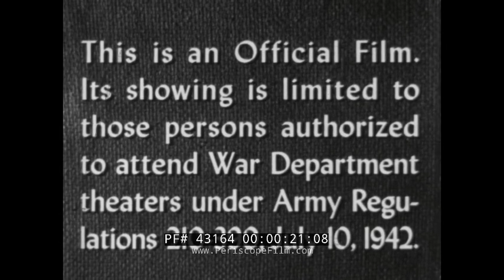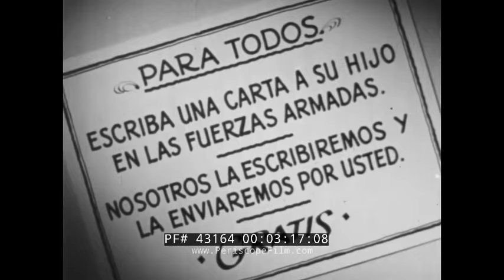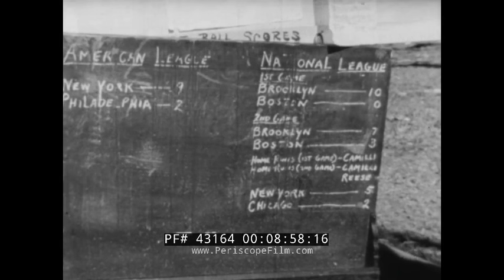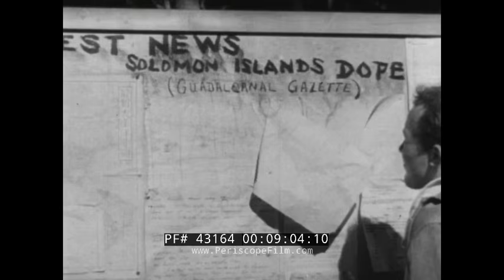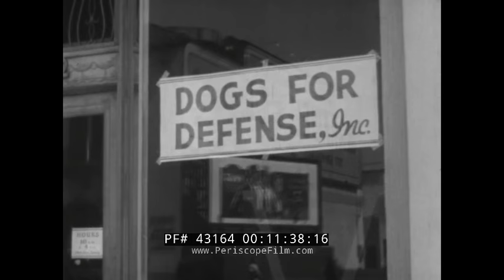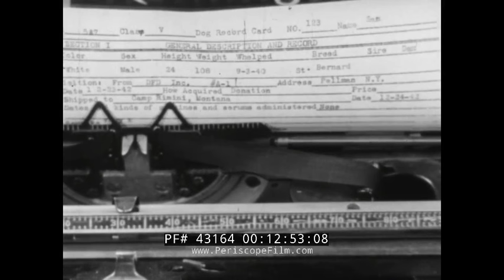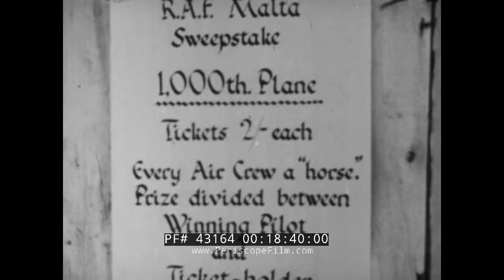WWII WAR NEWS: BOXER BARNEY ROSS, ARMY DRAFTS WAR DOGS, LETTER WRITING, MALTA 43164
Released during WWII, this restricted newsreel consists of various segments. They include at :58, the debut of the battleship USS North Carolina. At 2:50, in a segment called "Tell My Boy", a letter writing campaign is seen — started by Estelle Becker of the Civilian Volunteer Defense Office in the Bronx, New York. It is aimed at people who do not speak English but want letters written to their sons at war. At 5:45, a profile of boxer Barney Ross is seen. Ross was an American professional boxer and became a world champion in three weight divisions and was a decorated veteran of World War II. The film shows Ross' description of the fighting at Guadalcanal. In retirement in his early thirties, Ross enlisted in the United States Marine Corps in April 1942. The Marines wanted to keep him stateside and use his celebrity status to boost morale. Most of the athletes of the era, like heavyweight champion Jack Dempsey, had ceremonial roles in the military, but Ross insisted on fighting for his country.

At 10:50, the U.S. Army's efforts to use civilian dogs is shown. Adorable images of dogs being drafted and then trained for use by the military police! Kennels are seen at 14:25, with dogs being trained for arctic conditions.

The film ends with a look at the island of Malta, which is under siege by the Axis and one of the most bombed spots in the entire war. Luftwaffe footage is seen of German aircraft including Stukas making bombing raids on the beseiged island.